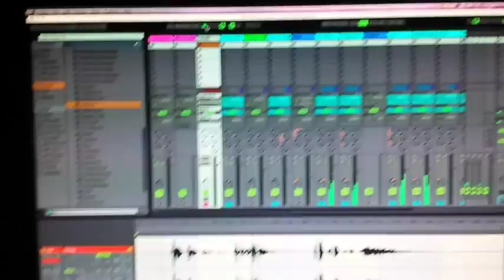Diamonds and Pearls Instrumental Rap by Stretchmane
Stretchmane reveals a quick preview of his new beat Diamonds and Pearls. Let me know what yawl think.

Facebook.com/stretchmane